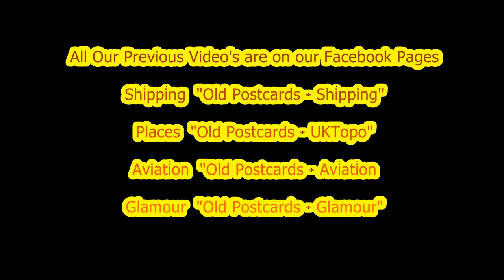Portsmouth and Southsea 1970's & 80's - A Slideshow of Photographs Continued.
A continuation of our previous video's. Seems like yesterday but what's 40 or 50 years. How time flies.